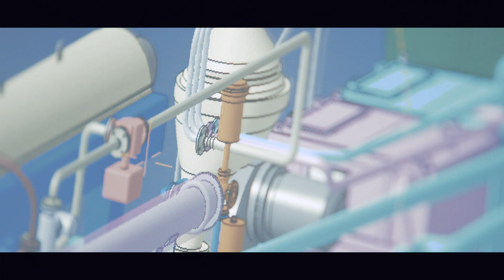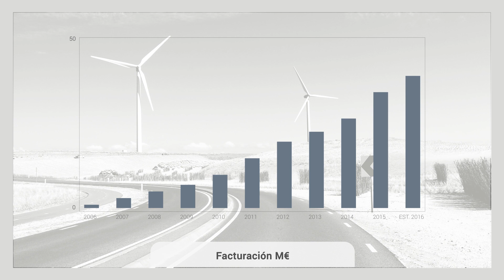RDT Ingenieros (Castellano - Spanish)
RDT Ingenieros es una empresa innovadora cuyo ámbito de actuación es el desarrollo de proyectos de ingeniería avanzados, participando en proyectos de alto componente tecnológico donde aporta flexibilidad en la estrategia de externalización de grandes clientes.